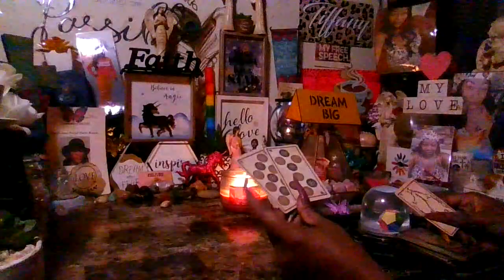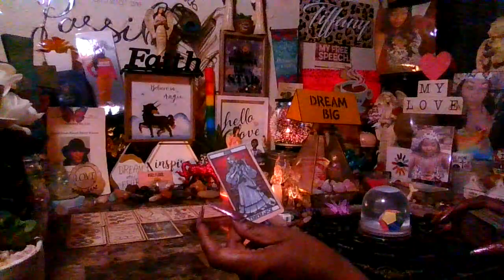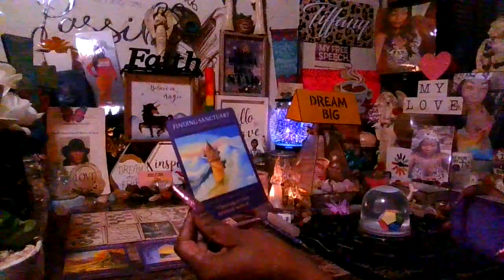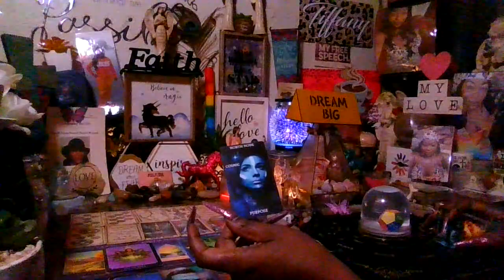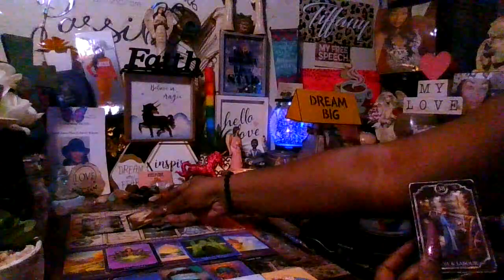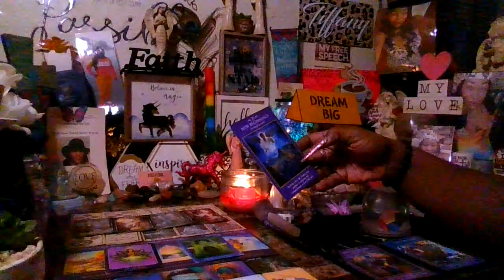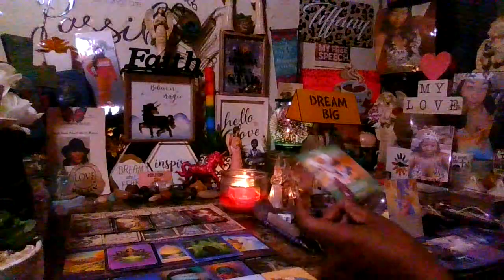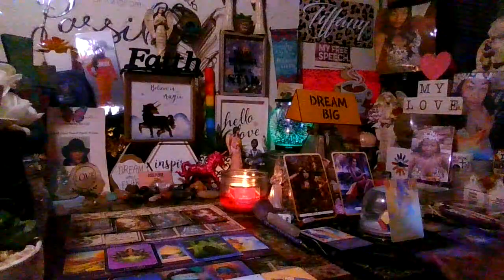Advancing In Your Career